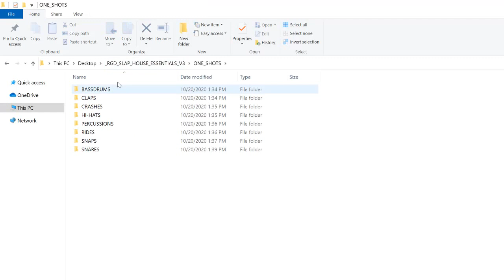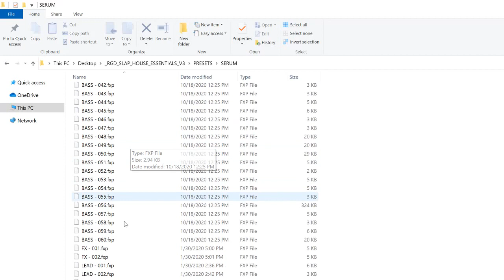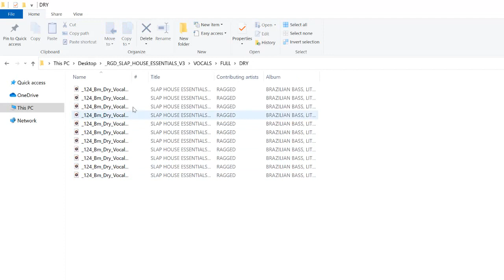SLAP HOUSE SAMPLE PACK V3 | ROYALTY FREE ACAPELLA VOCALS, SAMPLES, LOOPS & PRESETS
Slap House Sample Pack Volume 3. With this pack, you can sound like R3hab, Dynoro, Imanbek, Sam Feldt, Alok and many other artists. Lithuania HQ, Slap House, Bass House, Brazilian Bass, Car Music, Deep House.

♪ Details:
• 514MB Of Content (Unzipped).
• 266 WAV Files In Total (Samples, Loops, Fills, Bass Shots...etc).
• 7 Build Up Fills, 5 Short Fills.
• 46 Drum Loops (Top Loops, Drum Fillers, Bassdrums...)
• 13 Kicks, 10 Claps, 3 Crashes, 26 Hi-Hats, 8 Percussions, 3 Rides, 3 Snaps, 25 Snares.
• 24 Downlifters, 20 Impacts, 3 Misc Fx & 26 Uplifters.
• 20 Bass Shots (Key_Labeled), 4 Reese Bass & 2 Brass Stabs.
• 108 Sounds/Presets for Serum & Full Soundbank for Sylenth1.
• 1 Full Acapella Vocals (Female Version), Fresh & Copyright-Free.
• 8 Pitched Vocal Lines/Loops.
• 44.1 kHz/24-Bit Quality.
• 100% Royalty-Free.

Demo Track by A'LONE MUSIC, and it's only used for the showcase purposes.